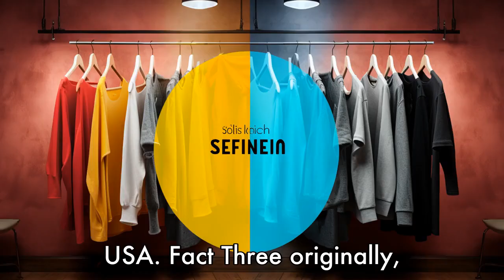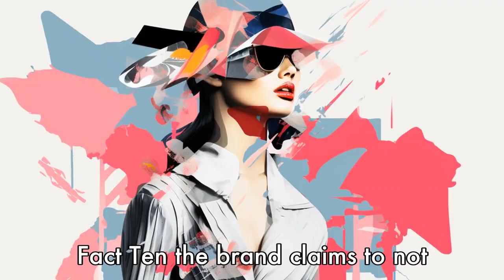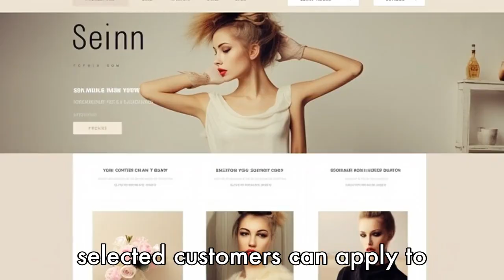11 Things You Didn't Know About SHEIN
Journey with us as we explore the global e-commerce company, SHEIN. From its early beginnings in Nanjing, China, to becoming a global sensation for its diverse fashion styles, this video breaks down everything about this online retail giant. Learn about SHEIN's beginning as a seller of wedding and prom dresses, its transition from Sheinside to Shein, and the marketing strategies that led to its massive popularity.

Discover who the company targets with its products, how it uses social media for marketing, why SHEIN gained a popularity surge during the COVID-19 pandemic and how it contributes to environmental sustainability.

We also delve into SHEIN's commitment to the latest fashion trends via their blog, and their dedication to affordability. Plus, see how collagenation with influencers and the unique 'Design for SHEIN' competition have contributed to SHEIN's global success. So if you are interested in the world of fast fashion or e-commerce, this video is absolute must-watch!